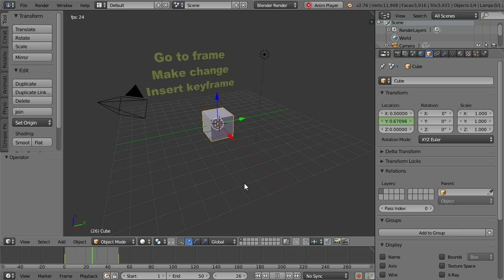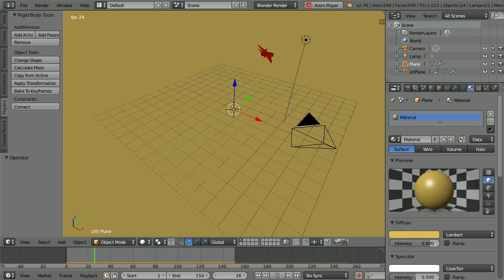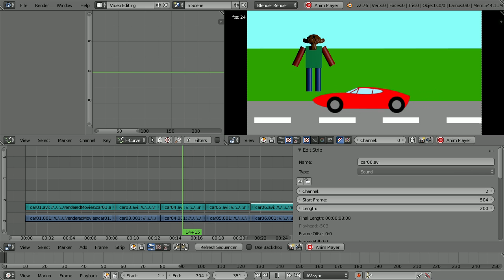Animation Course Overview - Free Course Using Blender Free Software with Free Support Materials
Animation Course Outline

1 Basic animation Keyframing Location & Rotation
Getting the cube to move
Graph editor window
Jet taking off
Loop the loop by moving the center of rotation
Victory roll
Planets rotating

2 Path Animation
Cube following path
Jet following path
Car following path
Train following path

3 Particle Systems
Emitting particles
Explosions
Hair

4 Physics Simulation
Dominoes
Jet crashing

5 Very Simple Character Animation
Rigging
Keyframing poses - walk cycle

6 NLA Editor (Non-Linear Action Editor)
Storing animations as actions using the Action Editor
Taking control of and blending actions in the NLA Editor

7 2D animation
Bouncing balls
Car animation (using bitmap image files in 2D animation)

8 More Character Animation
Rig with bending arms and legs - stick man
Rig with hands and feet - monkey robot
9 Motion Capture
Using motion capture data with the stick man skin
Using motion capture data with the monkey robot mesh objects

10 Making a Short Movie
Adding sound effects to an animation
Titles and credits
Rendering animation to video file, using Blender as a video editing package